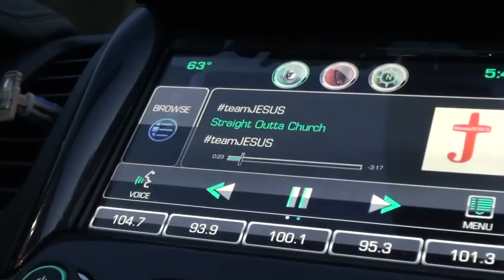STR8 Outta Church (mix) by teamJESUS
Straight Outta Church (mix)
"For Promotional Use Only"
Directed by: BlackHillbillie
Produced by: McClendon Media
Fanatik Productions, LLC
Out Da Barnz Ent. LLC